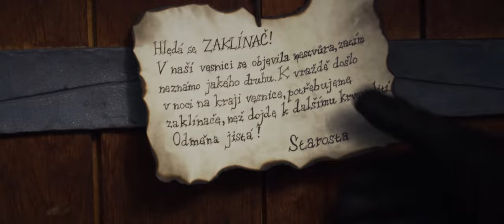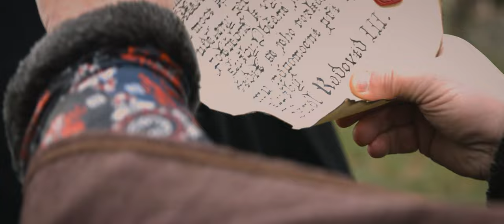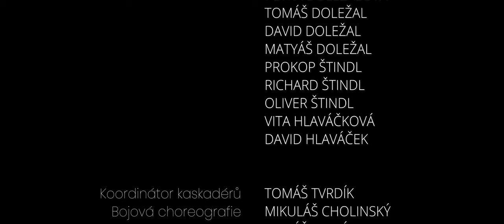The Hunt - Witcher fan film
CZ:
Děj seriálu se odehrává dávno před Geraltem z Rivie.
Tenkrát bylo zaklínačů ještě mnoho.

ENG:
Long before the witcher called Geralt of Rivia.
At that time there were many other witchers running around the world.